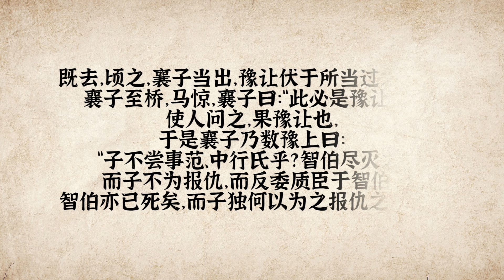资治通鉴04-豫让刺杀赵襄子！藏身厕所，毁容变声，只为了报恩！